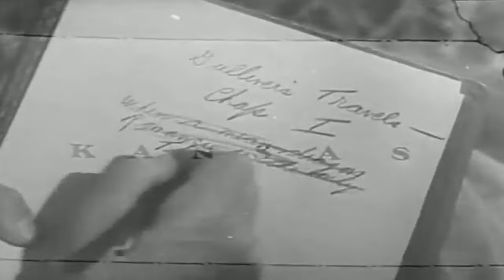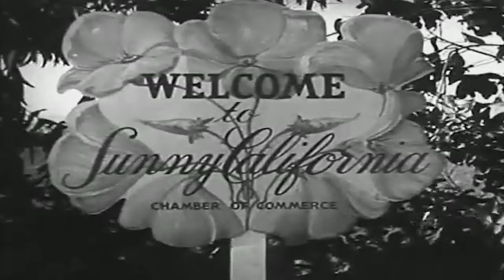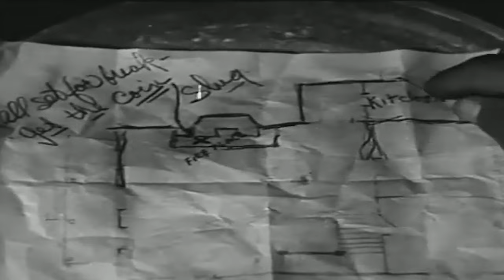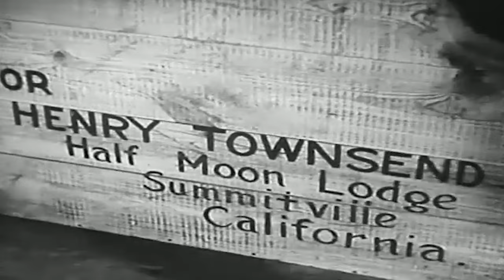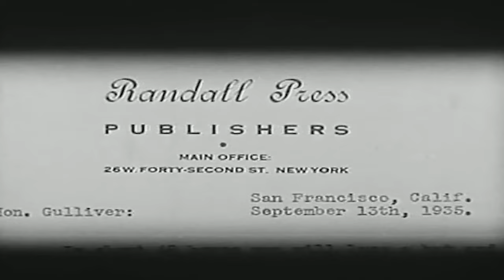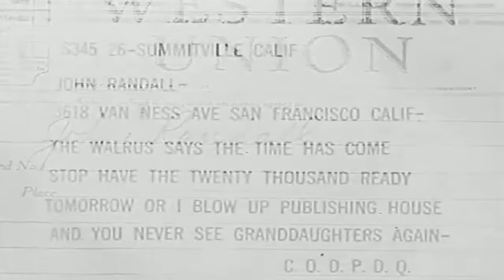Honeymoon Limited | English Full Movie | Adventure Comedy Crime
In the film, a newlywed couple sets off on what should be the perfect romantic getaway, but their dream trip takes an unexpected turn. As they explore a foreign land, unsettling events start to unravel around them, and what seemed like a harmless adventure begins to spiral into something far more sinister. The line between reality and illusion blurs, testing their trust and uncovering hidden secrets they never imagined. Mysterious encounters and strange occurrences leave them questioning everything. Will they escape this journey unscathed? Prepare for a suspenseful ride full of twists that will keep you on edge until the final moment.

Starring: Neil Hamilton, Irene Hervey, Lloyd Hughes

Directed By: Arthur Lubin